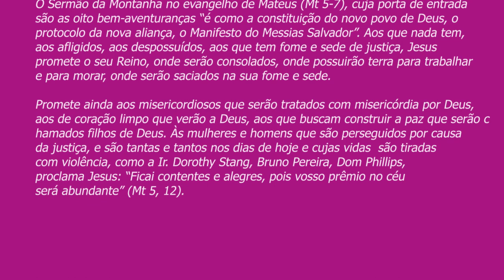PADRE BEOZZO: Felizes os que tem espírito de pobre, porque deles é o Reino dos céus (Mt 5, 1-12)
4º.DomTempComum –O Sermão da Montanha no evangelho de Mateus (Mt 5-7), cuja porta de entrada são as oito bem-aventuranças “é como a constituição do novo povo de Deus, o protocolo da nova aliança, o Manifesto do Messias Salvador”.
Aos que nada tem, aos afligidos, aos despossuídos, aos que tem fome e sede de justiça, Jesus promete o seu Reino, onde serão consolados, onde possuirão terra para trabalhar e para morar, onde serão saciados na sua fome e sede.
Promete ainda aos misericordiosos que serão tratados com misericórdia por Deus, aos de coração limpo que verão a Deus, aos que buscam construir a paz que serão chamados filhos de Deus.
Às mulheres e homens que são perseguidos por causa da justiça, e são tantas e tantos nos dias de hoje e cujas vidas  são tiradas com violência, como a Ir. Dorothy Stang, Bruno Pereira, Dom Phillips, proclama Jesus:
“Ficai contentes e alegres, pois vosso prêmio no céu será abundante” (Mt 5, 12).